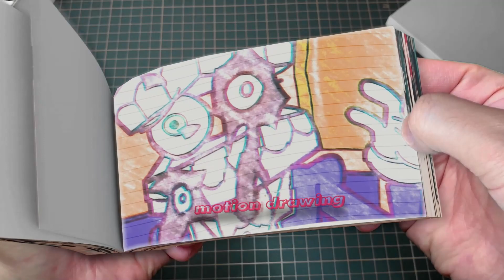12 9 THE AMAZING DIGITAL CIRCUS, But in SQUID GAME ! Flipbook